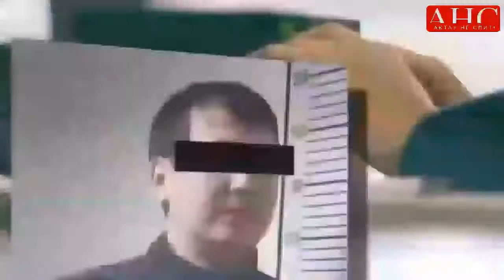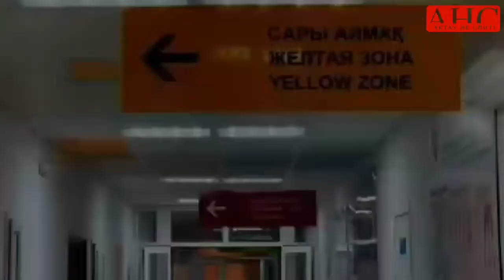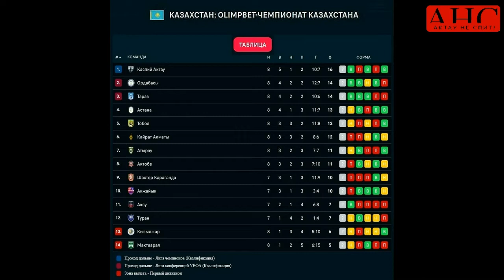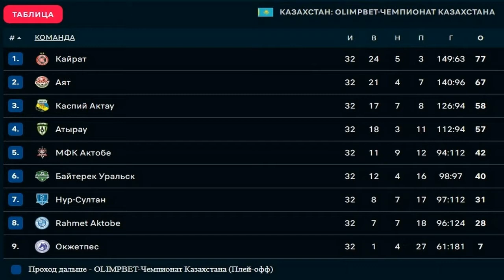АКТАУальные НОВОСТИ #14. АПРЕЛЬ 2022. События, происшествия...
16 апреля в 10:10 на пульт дежурного «101» поступило сообщение о задымлении строящегося жилого комплекса «Aktau Towers». Площадь пожара составила 150 квадратных метров. Пожар ликвидирован. В тушении были задействованы 12 сотрудников и шесть единиц техники. Жертв и пострадавших нет.
16 апреля, в 14:30 водитель «ВАЗ 2104» на нерегулируемой «зебре» между 5 и 6 мкр. сбил 26-летнего молодого человека. Пострадавший был доставлен в МОБ. После оказания мед. помощи отпущен домой. 60-летнему водителю «ВАЗ 2104» грозит штраф в размере 20 МРП (61 260 тенге), или лишение прав на срок до 6 месяцев.
17 апреля к поиску пропавшей в Мангистау 26-летней Айданы Айтаевой подключили вертолёт МИ-8. Облет велся на очень малой высоте в радиусе 50 км в северной и северо-восточной части Бейнеуского района. Особое внимание уделялось впадинам, ущельям и скалам, исследование не увенчалось успехом.
18 апреля водитель «Лады» сбил 14-летнего мальчика на пешеходном переходе напротив ТЦ «Метрополис» в 28-м мкр. Пострадавший доставлен в МОБ. Подросток получил сотрясение мозга.
19 апреля в ходе проведения оперативно-розыскных мероприятий сотрудники полиции и департамента КНБ установили и задержали подозреваемого в ложном сообщении о минировании. Им оказался 26-летний уроженец Мангистауской области. Сообщение о том, что в административном здании СпецЦОНа заложена бомба поступило 15 апреля в 12:22 часов. В результате комиссионного осмотра факт не подтвердился.
19 апреля житель села Бейнеу опубликовал в Сети видео с убитыми домашними животными. По его словам, на скотину напали бродячие собаки. Пострадало несколько голов скота, некоторые умерли, говорит автор видео.
20 апреля на перекрёстке 14 и 15 микрорайонов у набережной произошлоа авария. Пострадавших нет.
21 апреля. Немного о воспитании молодёжи в Актау.
22 апреля МОБ совместно с ДЧС региона провела учебно-тренировочные сборы. Основная цель учений - отработать действия персонала больницы при пожаре, научить их применению первичных средств пожаротушения, эвакуации больных, посетителей и персонала из здания.
24 апреля в Актау на набережной провели обряд «Тасаттык». Во времена пророка Мухаммеда люди выходили за город и коллективно читали молитву, прося у Аллаха ниспослать им полезный дождь.
26 апреля 00:20 в 23 микрорайоне на территории продовольственного рынка загорелся склад, в результате чего сгорели находящиеся там строительные материалы на площади 40 квадратных метров. Общая площадь всего склада составляет 80 квадратных метров. Пожар ликвидирован в 00:58. Жертв и пострадавших нет. На месте работали 20 сотрудников ДЧС и четыре единицы спецтехники, также три работника центра медицины катастроф и шесть сотрудников полиции.
26 апреля между 16 и 19 микрорайонами в Актау прорвало трубопровод питьевой воды, из-за этого вода разлилась на дорогу в большом количестве. Как сообщил заместитель директора «КЖСА» Ислям Усенов, ночью произошел порыв на трубопроводе питьевой воды в 19 микрорайоне. Проблема была сразу устранена. Водоснабжение было возобновлено.
29 апреля в селе Баянды Мунайлинского района произошёл пожар на мусорном полигоне. Площадь возгорания составляла примерно 300 квадратных метров. На тушение пожара направлено 20 единиц спецтехники. - Чтобы предотвратить распространение огня, окрестности были засыпаны грунтом. В тушении полностью задействованы личный состав службы по ЧС Мунайлинского района и коллектив ГКП «Мангистау жылу». Мероприятие прошло под полным контролем акима области Н.Ногаева и спасибо  акиму г. Актау за дополнительную помощь в тушении пожара.
30 апреля в 02.30 часов ночи на перекрёстке между 5 и 8 микрорайонами г. Актау произошло ДТП с участием патрульного автомобиля и автомашины марки "Hyundai Accent". В результате ДТП в областную больницу было доставлено два пострадавших. Один из них после оказания медицинской помощи отпущен домой, второй госпитализирован. По данному факту начато досудебное расследование по статье 345 УК РК. Назначена автотехническая экспертиза.